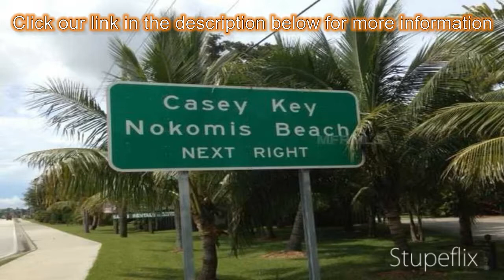3-bed 3-bath Single Family Home for Sale in Nokomis, Florida on florida-magic.com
More info on Single Family Home for Sale in Nokomis, Florida with 3-bedroom, 3-bathroom

GREAT HOME FOR ENTERTAINING FAMILY AND FRIENDS. This open style ranch boasts over 3700 square feet of indoor living with vaulted ceilings and lots of unique features. Home centers around gorgeous pool area with oversized Lanai complete with full size Baby Grand Piano BBQ station. Three large Bedrooms with walk-in closets, 3 Baths, Office, Family room, and Living room with sliding doors opening to the backyard of the home's entertainment HUB. Great Kitchen with Granite Countertops, wood cabinets, breakfast bar, pantry and breakfast room flows into Family room and Dining room. BUT WAIT. don't forget about the additional Game Room or "Man Cave" complete with full bar. Side load 3 car garage provides space for everyone toys and then some. Ceramic tile and wood flooring throughout entire home. Mature trees and landscaping, sidewalks with neighborhood lakes make Sorrento Woods a popular place to Live and Love the Florida Lifestyle. Deeded community with Private Waterfront Park, Boat Ramp, Day Dock & Access to ICW. Nokomis Beaches/Casey Key are just minutes away. Convenient to shopping, churches, Legacy Bike & hiking trail, great restaurants and Top rates schools. What are you waiting for!!!